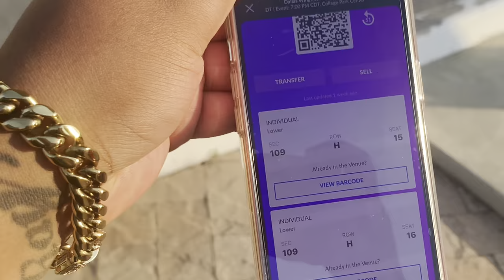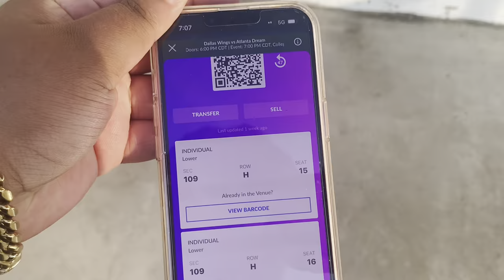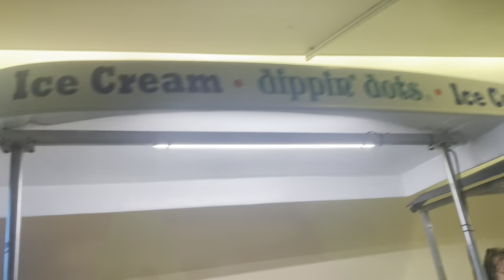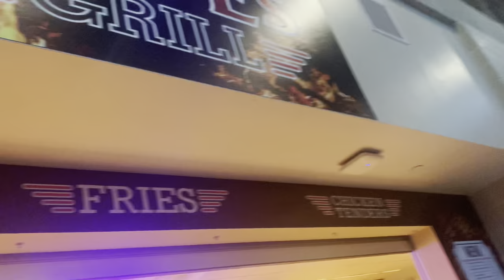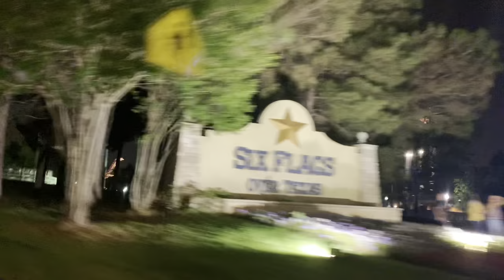WNBA game VLOG | Come with me | Dallas Wings vs Atlanta Dreams